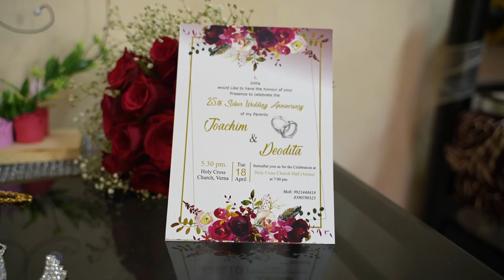Joachim & Deodita ( Silver Jubilee ) 18- April- 2023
Joachim & Deodita 25th Wedding Anniversary Highlights 📸